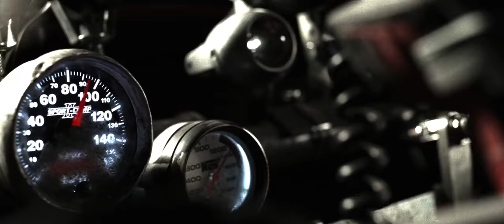Death Race - First Race